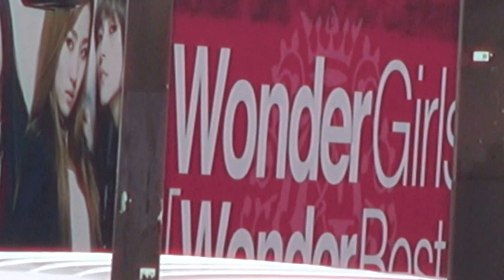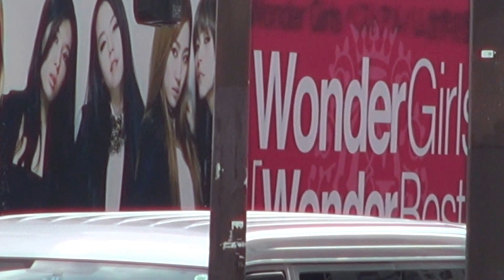Wonder Girls 渋谷 スクランブル交差点です by picua.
音楽の世界です　渋谷交差点の雰囲気　平成２４年の１１月の１４日です水曜日です　Full AVCHD (HD)　by picua.